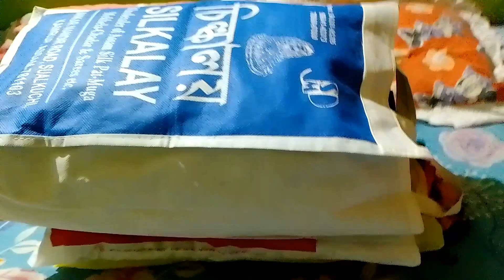vlog ॥ বিয়া বুলি কি কি কাপোৰ ললো 🤔😍? Myntra ই বেয়াকৈ ঠগিলে 🥺, মনে বিচৰা কাপোৰ নাহিলে😞